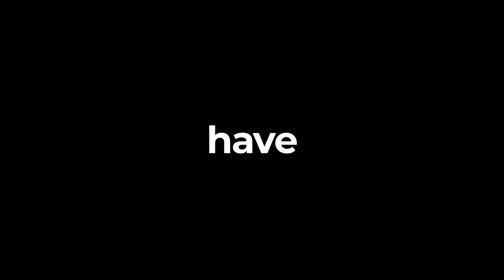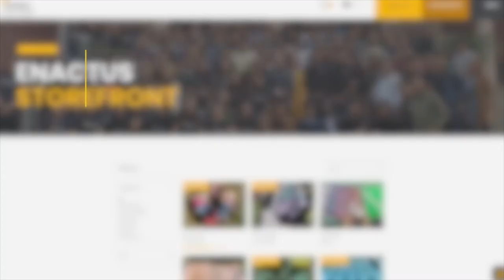Enactus Atma Ram Sanatan Dharma College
Enactus ARSD showcases their journey of 4 Projects revolving around the impact they have created in these years!